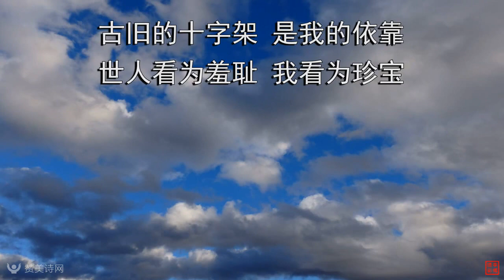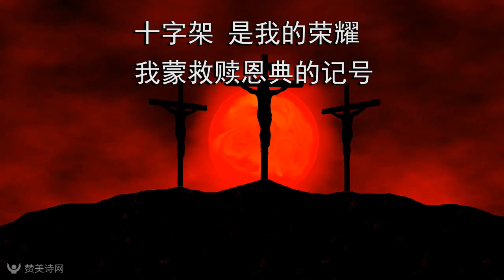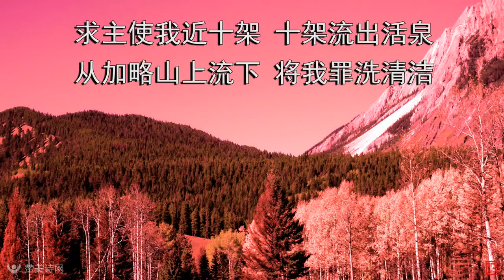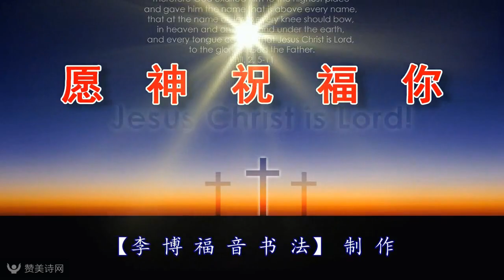歌曲：十字架是我的榮耀 Song: The Cross Is My Glory